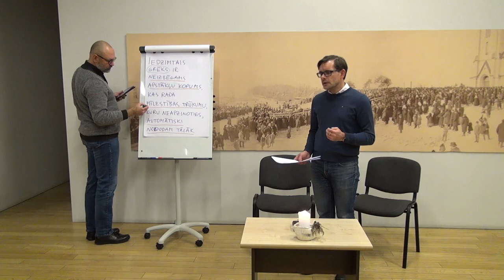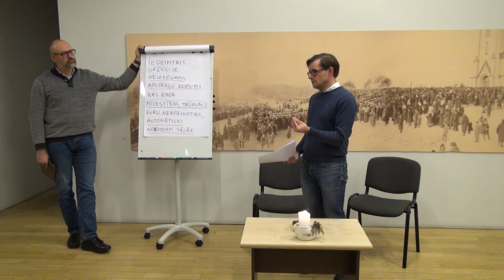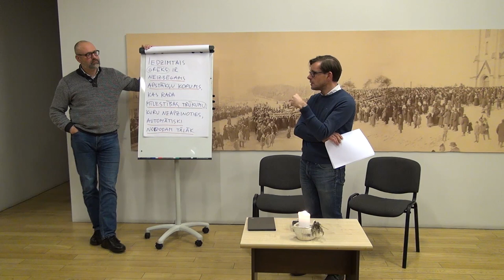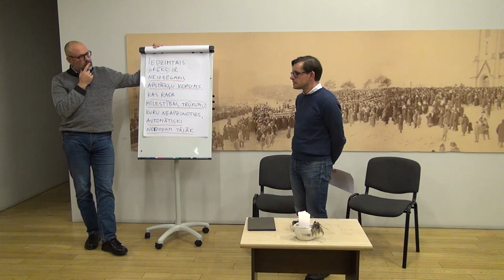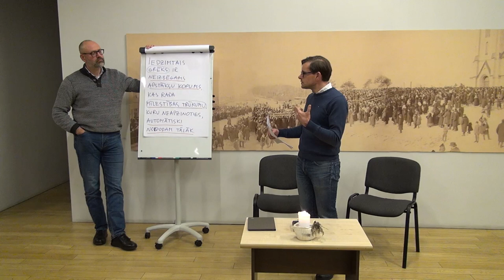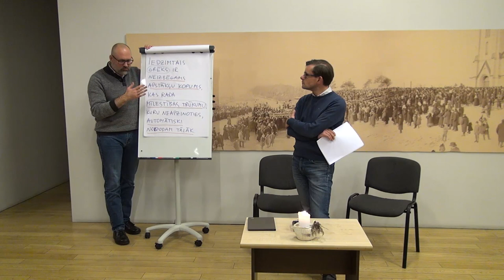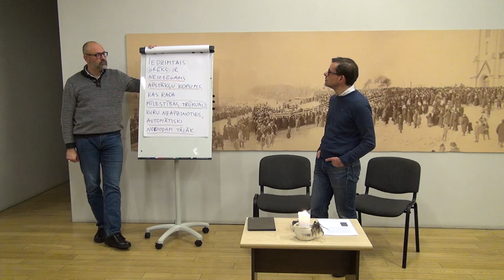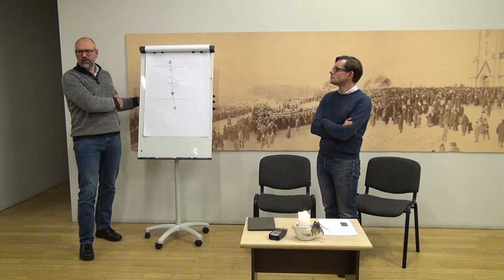20.01.2020., "Iedzimtais grēks"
Iedzimtais grēks ir neizbēgams apstākļu kopums, kas rada mīlestības trūkumu, kuru neapzinoties automātiski nododam tālāk.
Kas ir koncepta "iedzimtais grēks" autors? Vai ir viens grēks vai daudzi grēki? Kas ir cilvēces pamatproblēma?

Diskusiju vakars “Kristietība XXI gadsimtā” Rīgas Lutera draudzē 2020. gada 20. janvārī. Šie diskusiju vakari mēģina izteikt kristīgās ticības pamatus mūsdienu cilvēkam pieejamā valodā un ir radošs process, kas nesniedz galējās atbildes.
Mācītāji Kaspars Simanovičs un Linards Rozentāls.